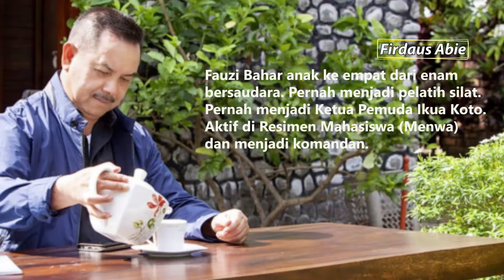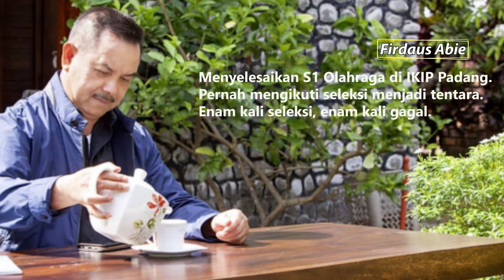Enam Kali Gagal jadi Tentara, Dua Periode jadi Walikota ][ Kisah Letkol Laut (Purn) Dr Fauzi Bahar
Seorang anak muda, memiliki impian menjadi tentara. Enam kali mengikuti seleksi (empat diantaranya untuk Akabri), selalu gagal. Ia tak patah semangat.
Setamat kuliah, Ia mengikuti seleksi melalui jalur Wajib Militer (Wamil). Hasilnya, lulus sebagai prajurit TNI-AL. Ia kemudian berkesempatan masuk pasukan elit TNI-AL, Komando Pasukan Katak (Kopaska). Masa itu, Ia satu-satunya prajurit Kopaska yang berasal dari Wamil. Semua lulusan Akabri.
Ketika usianya memasuki 40 tahun, dirinya dipinang seorang walikota untuk melanjutkan kepemimpinan di kota tersebut lantaran sang walikota tersebut sudah dua periode memimpin.
Ia akhirnya dilantik menjadi walikota, namun banyak suara yang mengatakan, tak banyak yang dilakukannya selama memimpin. Tetapi, masyarakat memberikan amanah dua periode kepadanya.
Apa rahasianya?